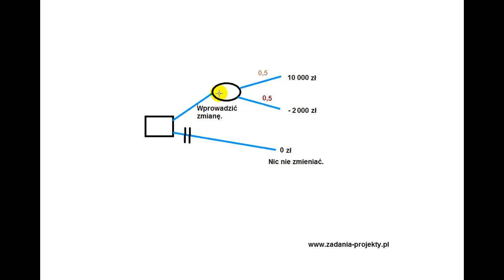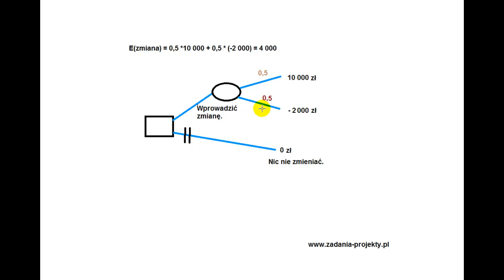Drzewo decyzyjne - wprowadzenie zmiany w oparciu o maksymalizację korzyści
Na filmie omawiam przykład bardzo uproszczonego drzewa decyzyjnego, które w założeniu ma być  pomocą dla podjęcia decyzji o ewentualnym wprowadzenie pewnej zmiany. Przyjęte zostaje kryterium efektywności: maksymalizacja korzyści.